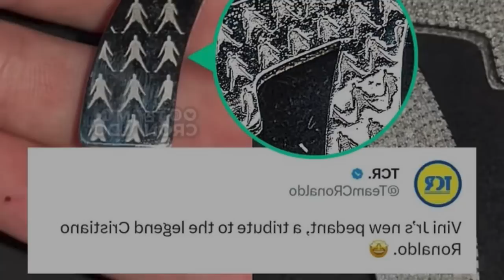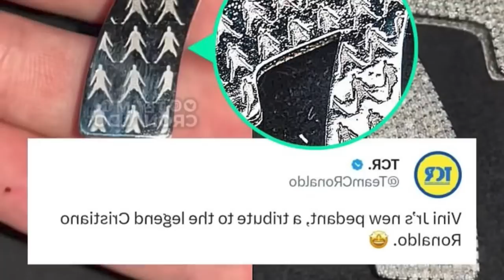kum ka burom ia u ronaldo shna syndon u vinicius jr da u jingdeng mawlynnai haka dur u ronaldo